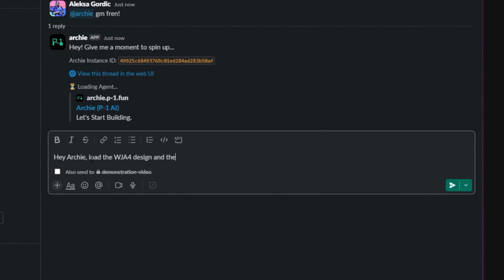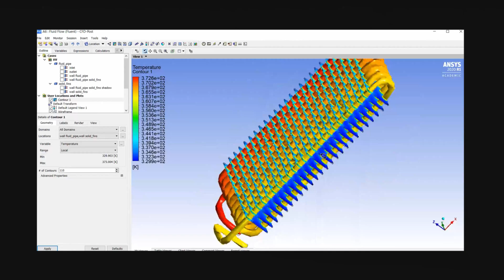P-1 AI - Introducing Archie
Meet Archie, an AI engineer for the physical world.